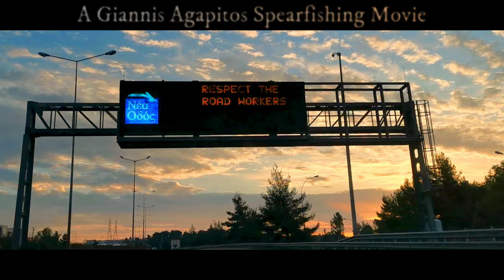* Ψαροντούφεκο : Όλα πήγαν στραβά! * - * Spearfishing trip gone wrong *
~ Κακή μέρα στην θάλασσα είναι μόνο η μέρα που δεν μπορείς να βρεθείς εκεί. Ατυχίες πάντα θα υπάρχουν.. οι κακές στιγμές είναι αναπόσπαστο κομμάτι της ζωής μας και είναι αυτό που κάνει τις καλές στιγμές να φαίνονται ακόμη πιό καλές.

~ Αυτή η μέρα ξεκίνησε στραβά, συνέχισε στραβά αλλά τελείωσε όπως πάντα αφήνοντας μια ευχάριστη αίσθηση.. Γιατί όσο άτυχος κι αν είσαι, είναι προνόμιο να είσαι υγιής και να βρίσκεσαι στην θάλασσα.

~ Να περνάτε καλά και να προσέχετε!

~ A bad spearfishing day is only a day you're not able to go for spearfishing. We will always have bad moments in our life and those are the moments that make our life spicier and making us appreciate all the good moments even more.

~ We made bad choices from the beginning of the trip and that caused a lack of calmness which led to many missed shots. Nevertheless, at the end of the day we felt lucky that we were healthy enough to be at the sea for one more day.

~ Take care of yourselves and enjoy life!

 ➨ Μερικά πράγματα για μένα:
Γειά σε όλους, ονομάζομαι Γιάννης Αγαπητός, είμαι 35 ετών και κάνω ψαροντούφεκο από όταν ήμουν περίπου 20. Αγαπώ την θάλασσα και το ψαροντούφεκο. Επίσης μου αρέσει να επεξεργάζομαι και να ανεβάζω τα βίντεο μου στο YouTube, ελπίζοντας πως έτσι θα μπορέσω να μοιραστώ τις εμπειρίες μου μαζί σας! Σας ευχαριστώ όλους για την στήριξη!

 ➨ About me (bio):
Hi everyone, my name is Giannis (it is pronounced Yiannis) Agapitos, i'm 35 years old and i'm doing spearfishing since i was about 20. I love spearfishing and freediving and I also like the process of editing and uploading my videos in YouTube, hoping that with this way i could share my experiences with all of you! Thank you all for the support!

🔱 O εξοπλισμός μου:
Στολή, Γάντια και καλτσάκια : Meister
Λεπίδες : Meister F1
Μάσκα μικρού όγκου : Aqualung Micromask
Αναπνευστήρας : Dario white
Ψαροντούφεκο : Omer Cayman ET95 (1,25x6,5mm βέργα/1x19mm Anaconda SP λάστιχο)
Σημαδούρα : Xdive Genius
Κάμερα : Sony As50

🔱 My equipment :
Wetsuit, Gloves and Diving Booties : Meister
Fins : Meister F1
Diving Mask : Aqualung Micromask
Snorkel : Dario white
Speargun : Omer Cayman ET95 (1,25x6,5mm shaft/1x19mm Anaconda SP rubber)
Buoy : Xdive Genius
Action Cam : Sony As50

Intro Music 2 (Woods) :
Into the Green by Tokyo Music Walker